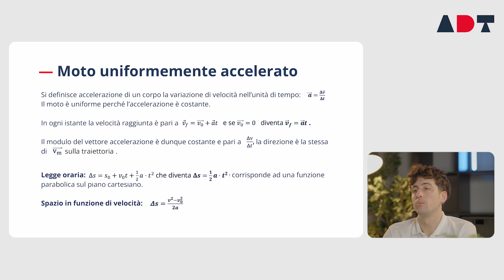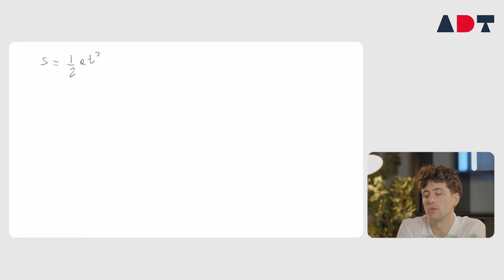Moto uniformemente accelerato - la fisica cinematica in meno di 5 minuti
Ciao Doctorz! In questa nuova puntata conosciamo un altro membro della famiglia della fisica cinematica.

Infatti vediamo il moto uniformemente accelerato, che è praticamente un moto rettilineo con accelerazione costante (non per sminuirlo eh 🙌).

In questo video scomponiamo le formule e l'equazione in modo da capire al meglio il moto di un corpo su cui agiscono i vettori con componenti costanti.

Scopriamo anche qual è il grado di parentela di questo moto con la legge oraria velocità e come può essere trasformata nella legge oraria del moto uniformemente accelerato.

Capiamo perché questo tipo di moto in fisica è associato alla caduta dei gravi e al lancio in verticale (che sono spiegati meglio nei prossimi video).

Meno di cinque minuti per fare uno step in più nel mondo della cinematica e dei moti rettilinei.

00:00 - Benvenuti!
00:07 - Il moto uniformemente accelerato
00:37 - L'accelerazione e la legge oraria della velocità
02:24 - La legge oraria del moto uniformemente accelerato
03:30 - La rappresentazione sugli assi cartesiani
05:30 - Moto uniformemente accelerato: le formule
06:13 - Fine lezione 🔔

🩺 Questo e tutti gli altri argomenti della playlist rientrano all’interno del programma ministeriale del test d’ingresso a Medicina, Odontoiatria, Veterinaria (TOLC).

📍 Fisica cinematica - Episodio 3